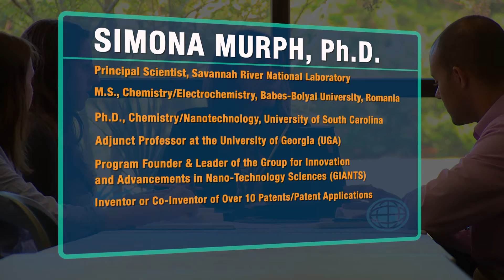People of SRNL: Simona Murph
Simona Murph, Ph.D.
Principal Scientist, Savannah River National Laboratory
M.S., Chemistry/Electrochemistry, Babes-Bolyai University, Romania
Ph.D., Chemistry/Nanotechnology, University of South Carolina
Adjunct professor at the University of Georgia (UGA)
Program Founder & leader of the Group for Innovation and Advancements in Nano-Technology Sciences (Giants)
Inventor or Co-Inventor of over 10 Patents/Patent Applications
Author of Numerous national and International Publications, Presentations and Internal Reports